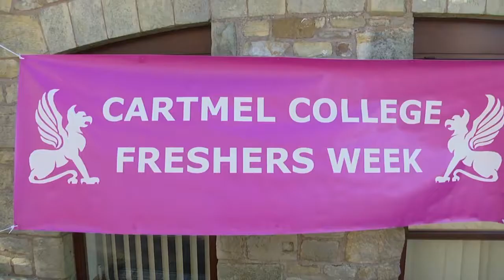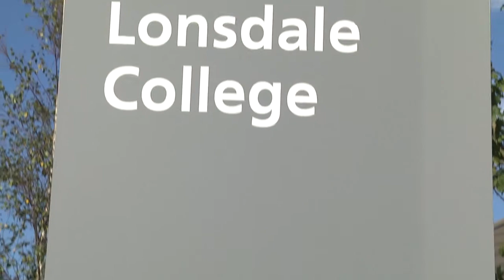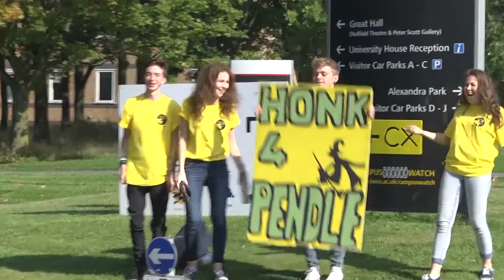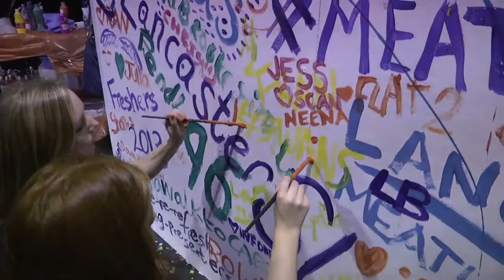LA1TV Freshers' Week Highlights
LA1TV's highlights from Freshers' Week